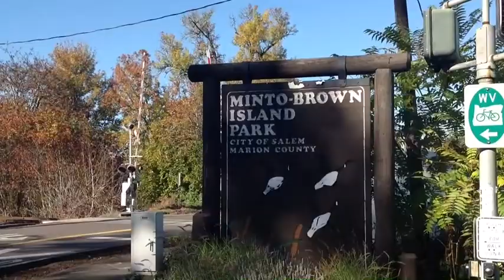LUNKSVILLE HALLOWEEN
description